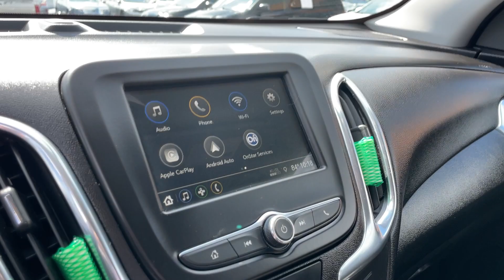LOCATION: CLINTON HWY, KNOXVILLE TN